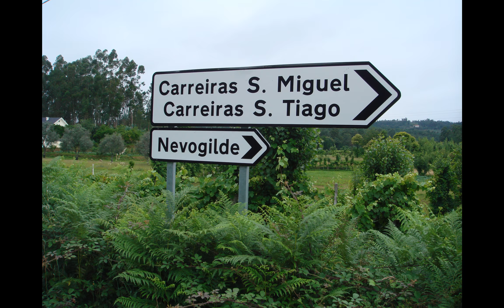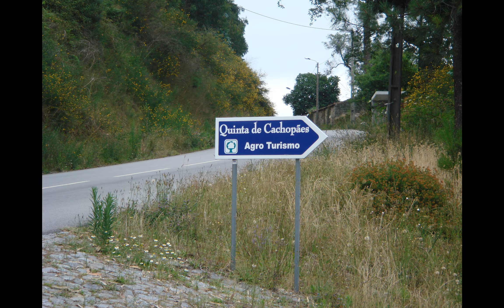Panoramio 114383 A collection of 592 pictures, original ratios respected 2017 09 12 18 38 53